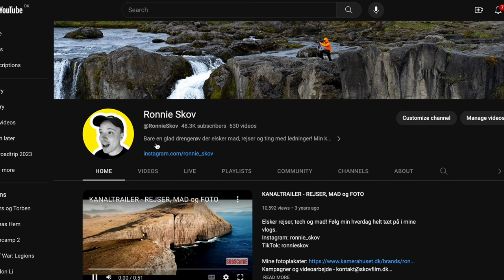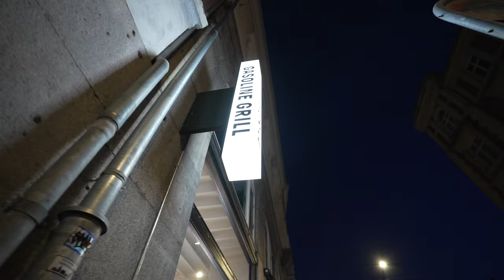DEN MEST FEDTET BURGER! Kbh vlog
Reklame for Insta360 Flow

SoMe, Mark Swizzy.

Elsker rejser, tech og mad! Følg min hverdag helt tæt på i mine vlogs. Min kanal blev ved Guldtuben 2018 nomineret til årets visuelle udtryk.

Kamera:
Sony A1

Objektiver:
Sony FE 50mm 1.2 Gmaster
Sony FE 100-400mm 4.5-5.6 Gmaster

Peter McKinnon ND-filter. Mist edition v2. 2-5 stops.
Zhiyun Weebill 2
Mac Studio M1 Max 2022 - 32gb ram.
WH-1000XM5 høretelefoner.
Video-redigering med Final Cut Pro
Davinci Resolve.
Billede-redigering Lightroom.
Sirui stativ 7a carbon.
Kamerataske: GOMATIC PETER MCKINNON CAMERA PACK-TRAVEL